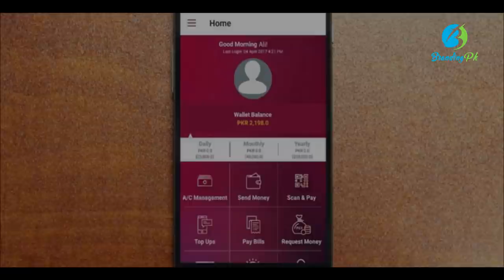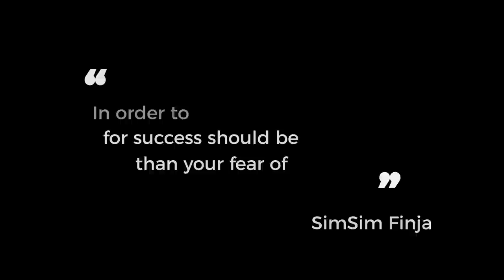SimSim Finja - Pakistan's First Free Mobile Wallet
Finja.pk is a Pakistani startup which aims to give its customers  a relief from a common headache of every day.
Never miss a story! 🔔 Stay updated!
It was founded by Qasif Shahid, Monis Rahman and Umer Munawar, all of them belong to Pakistan.

A small amount is deducted every time someone makes a transaction from his/her bank account.

Finja wants to relieve you from this concept by giving you the facility of free interbank Transfer.

This means, you won’t have to worry about any kind of additional charges on your bank transfer amounts using Finja.

Additionally, there will be no need of any kind of paper work i.e. checkbooks or bank receipts etc.

Finja offers a SIMSIM wallet which plays a key role in its optimal functioning.

SIMSIM wallet is their main feature which helps you in sending interbank transfers with zero cost to pay.

This specific wallet can be recharged by Inter Bank Fund Transfer (IBFT), 1-Link ATM’s or by UBL Omni agents.

Additionally, another SIMSIM wallet can be used for this purpose too.

SIMSIM wallet account is opened on behalf of your cell phone number.

Money can be sent to the receiver by entering his/her phone number or by using the QR code utility.

Moreover, you can pay your bills or buy different kind of vouchers through this wallet.

You can also recharge your mobile phone credit from it.

When it comes to the security, they claim to have a comprehensive process for this purpose as well.

In order to succeed, your desire for success should be greater than your fear of failure. SimSim Finja

SimSim Finja Pakistan mobile wallet pakistan stories